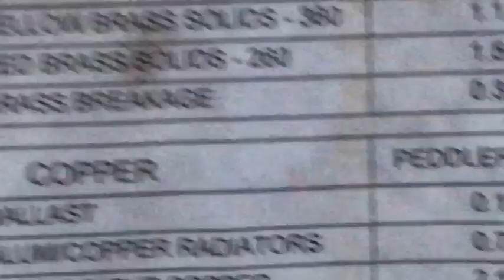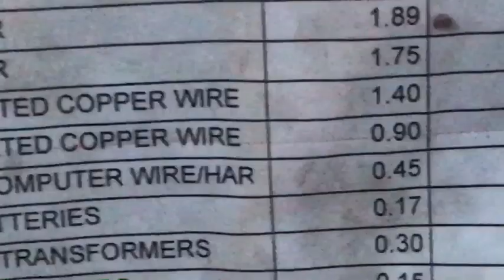Scraplife first unloading!!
First time at the yard with my pickup loaded with shred and copper wire!!!
I spoiled myself with the rental truck that's for sure!